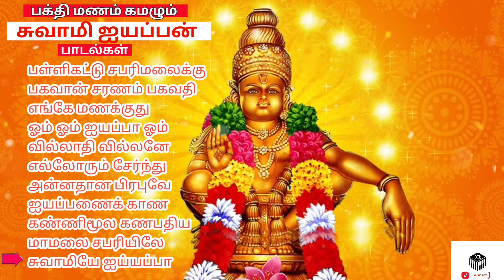பக்தி மணம் கமழும் சுவாமி ஐயப்பன் பாடல்கள் தொகுப்பு - 1 ‎@kitchenkilladiestamil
பக்தி மணம் கமழும் சுவாமி ஐயப்பன் பாடல்கள் தொகுப்பு - 1 ‎@Music Box